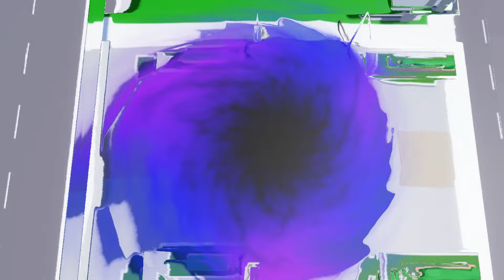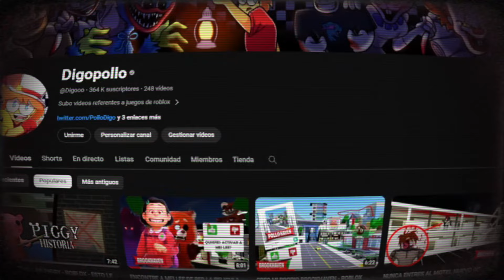TERMINO MI PROPIO BROOKHAVEN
GRACIAS GRACIAS GRACIAS GRACIAS GRACIAS.